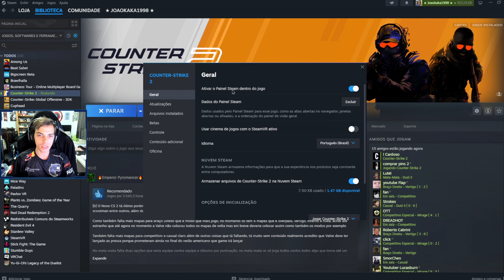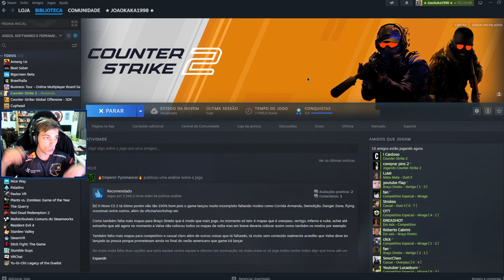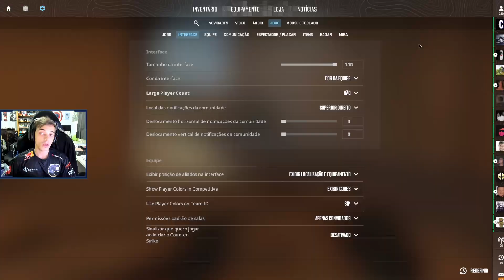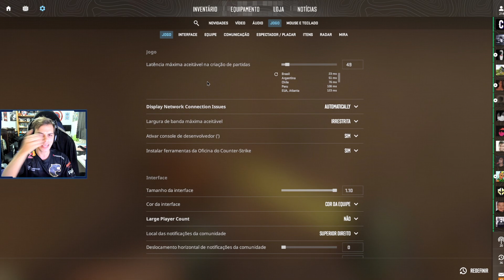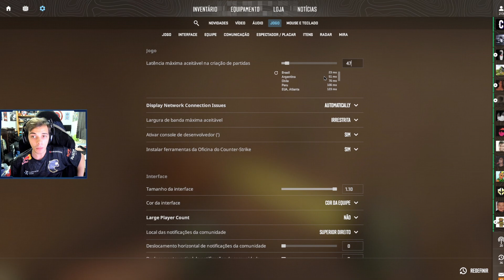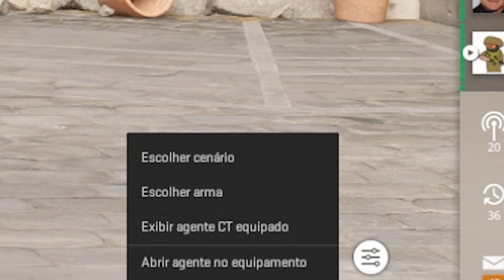UPDATE - NOVO SOM C4 (RESUMO DA SEMANA)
Galera nesse vídeo eu falo para vocês sobre as novidades sobre as atualização do mundo do CS:GO, espero que gostem.

00:00 Update 10 de outubro
03:57 Update 12 de outubro
07:40 Update 13 de outubro
11:01 Update 17 de outubro